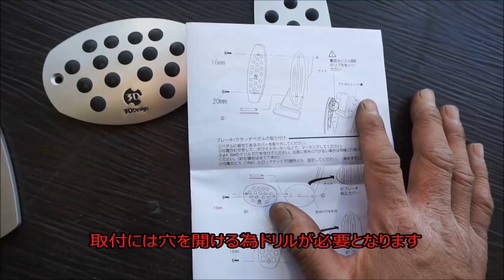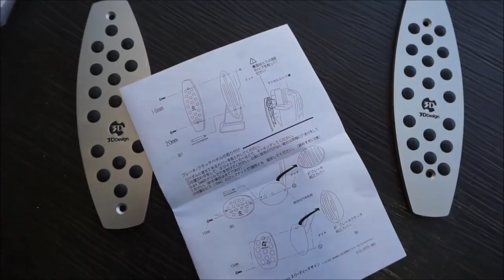MINI F55 ３Ｄデザイン スポーツペダル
ＢＭＷ　ＭＩＮＩ　５ドア　Ｆ５５クーパーＳに３Ｄデザインスポーツペダルを取付た動画です。
Ｒ５６系Ｆ５６系のＡＴ車、ＭＴ車共に適合する商品が御座います。